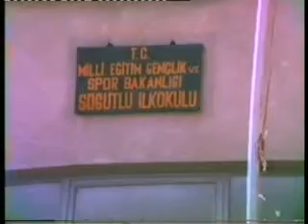Eski Okul -2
söğütlü beldesi